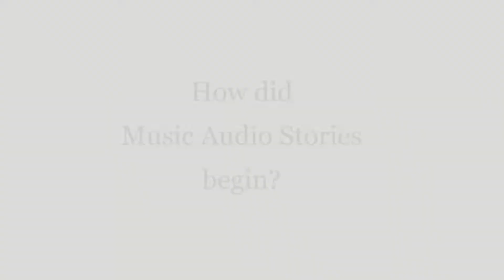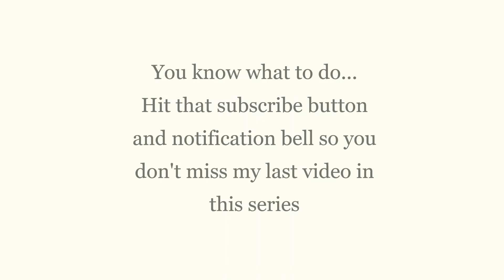How did Music Audio Stories begin? by audiobook producer, Anna Christina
Our multi-award-winning storyteller, author, narrator, producer, and owner of Music Audio Stories, Anna Christina, tells you how she began producing Music Audio Stories.

Our short About video series includes:

▪️ What are Music Audio Stories?
▪️ What do Music Audio Stories inspire?
▪️ Why are we called Music Audio Stories?
▪️ How did Music Audio Stories begin?
▪️ The benefits of Music Audio Stories

and hit the notification 🔔 to make sure you don't miss a new video.

EBOOK & PAPERBACK

Want to open your own Etsy shop? Use this link to get 40 free listings

Filmed at Music Audio Stories Studios, London